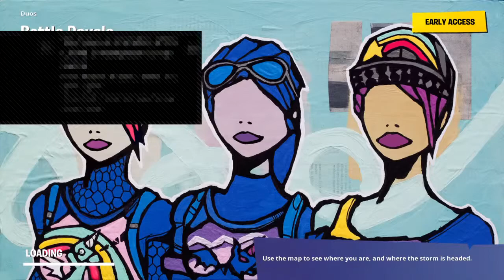Epic season 11/chapter 2 season 1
For face reveal I want 100 subs and I play GTA5 rainbow 6 siege fortnite and Call of Duty.